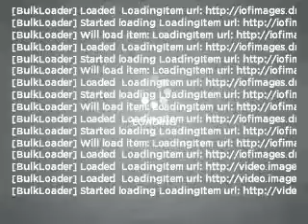2002 Mercedes-Benz C-Class - Norcross Ga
Year: 2002
Make: Mercedes-Benz
Model: C-Class
Trim: C320
Engine: 3.2 liter 6 cylinder 18 valve
Transmission: 5-Speed Automatic
Color: Silver
Mileage: 89131
Address:
1996 Indian Trail Lilvurn Road